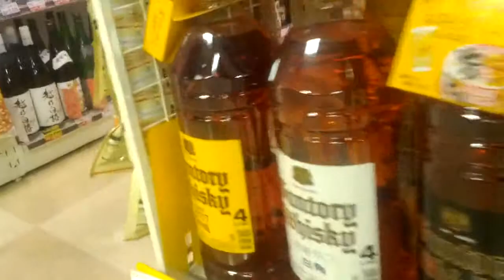Japan #7 - Classy PET Bottle Whiskey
Classy PET whiskey bottles and music in a store in Nara.